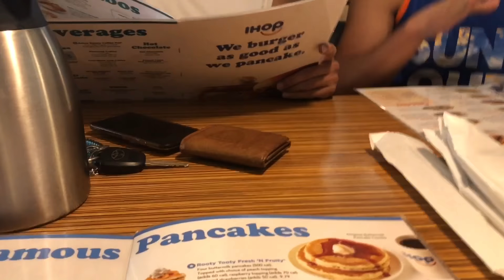TRIP TO THE LAKE VLOG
Our Instagrams!😊

Efren's @gloo.efren

Elke's @beautyelke

  Our Snapchats!👻

Efren's: legendpadilla